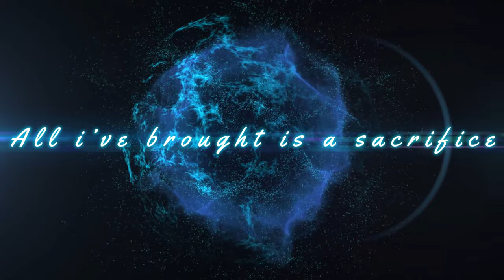waste me somewhere else // the true worshipper conference //theophilus sunday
(Joel 2:25)
"And I will restore to you the years that the locust hath eaten, the cankerworm, and the caterpillar, and the palmerworm, my great army which I sent among you"
How many years did you waste before you repented and surrendered all to Jesus? How many years of your past life were eaten up by the cankerworm of sin and rebellion?
You know you are forgiven and your past forgotten because it is under the Blood of Jesus. But wouldn't you love to get back those years and live them for the glory of the Lord?
How often have you thought, "I could have been so much further in Christ! I could have brought so much joy to His heart! I could have saved myself and my family so much pain and suffering. enslaved by the devil! How close I came to losing my soul and my sanity. I can never make up for all those wasted years."

Paul looked back over his life and testified, "I have fought a good fight. I have kept the faith. Now a crown of righteousness is awaiting me."
its is time for we all to go back to our father,

 lord What I have brought is a sacrifice  ,
A sacrifice of me.

LYRICS
I know I’ve wasted me somewhere else
I know I’ve spent me somewhere else
Please Lord, I bring what is left on me

All i’ve brought is a sacrifice

I know I’ve wasted so much time